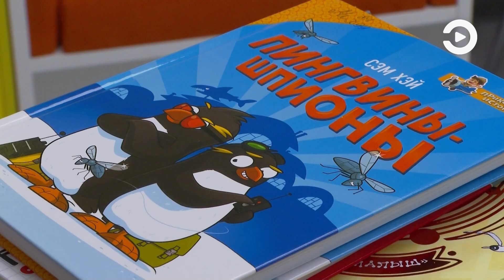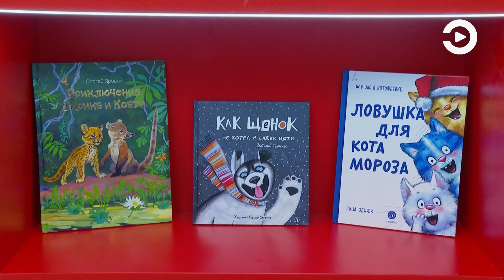Детская библиотека №2 Пензы стала модельной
Чтобы вторая детская библиотека города Пензы изменилась до неузнаваемости и приобрела статус модельной, потрачено много времени и денег. На ремонт, мебель, оборудование и, конечно же, на книги были выделены федеральные средства. Комиссия Министерства культуры России оценила конкурсную заявку учреждения, включая индивидуальный дизайн-проект, на 200 баллов из 200 возможных. Что получилось в итоге – в материале выпуска.